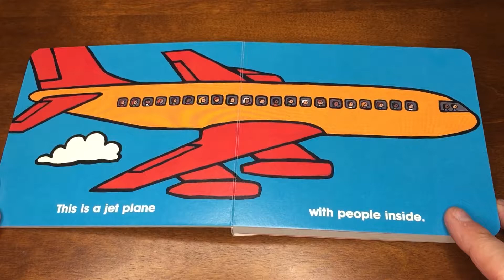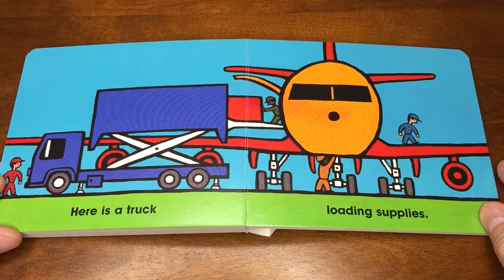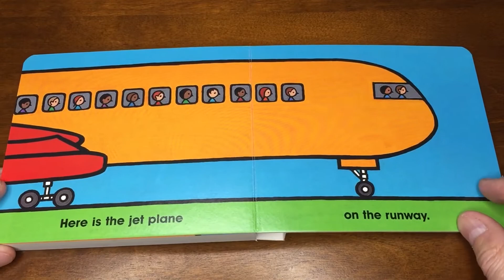Planes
Book
Preschool